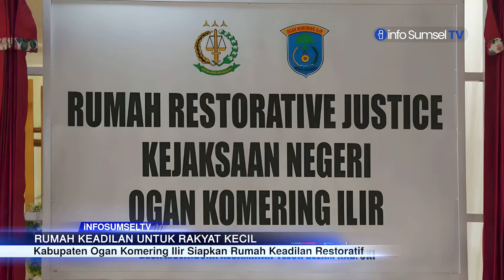Kabupaten Ogan Komering Ilir Siapkan Rumah Keadilan Restoratif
Rakyat kecil Kabupaten Ogan Komering Ilir (OKI) tak perlu takut lagi jika mengalami perkara hukum dan kesulitan dalam perkara hukum. Saat ini, Kabupaten Ogan Komering Ilir telah memiliki Rumah Keadilan Restoratif yang akan membantu warga untuk menyelesaikan perkara hukum tanpa ke pengadilan.

Berlokasi di Desa Mulya Guna, Kecamatan Teluk Gelam, Rumah Keadilan Restoratif Kabupaten Ogan Komering Ilir ini akan siap terus membantu warga yang kesulitan dengan masalah hukum.

Kepala Kejaksaan Negeri Kabupaten Ogan Komering Ilir Abdi Reza Fachlevi Junus mengungkapkan, Rumah Keadilan Restoratif ini merupakan wadah penyelesaian perkara pidana ringan di luar pengadilan melalui musyawarah mufakat yang disepakati oleh korban dan pelaku.

Namun menurutnya, Rumah Keadilan Restoratif ini hanya mengurusi pidana tertentu dan ada syarat - syarat tertentu.

Abdi menjelaskan, pidana yang bisa diatasi Rumah Keadilan Restoratif Kabupaten Ogan Komering Ilir ini diantara lain, pidana dengan ancaman di bawah lima tahun, kerugian tidak lebih dari 2,5 juta, belum pernah dihukum dalam perkara lainnya dan mendapatkan maaf dari pihak pelapor, serta mampu mengganti rugi kerugian dari korban atau pelapor.